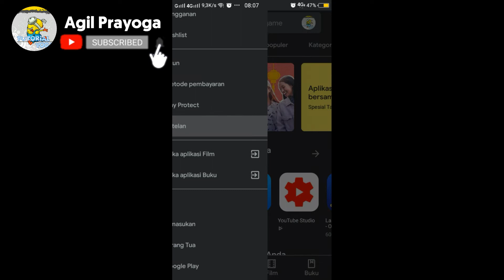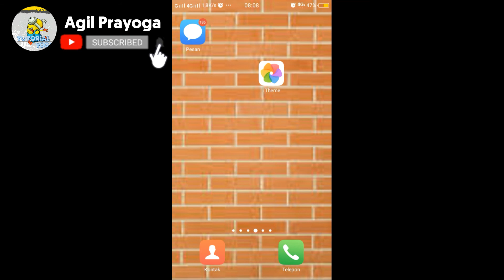Cara menonaktifkan update aplikasi otomatis di android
Cara agar play store tidak memperbarui aplikasi .

 •Follow Sosmed:
√Umur   : 14 Tahun
√Alamat:  jln.merdeka-belakan Alfamart-MulyaAsri-TulangBawangTengah-TulangBawangBarat

Support terus channel ini ya? Semoga bermanfaat buat kalian.